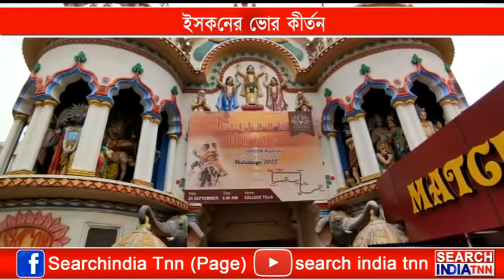ইসকনের ভোর কীর্তন